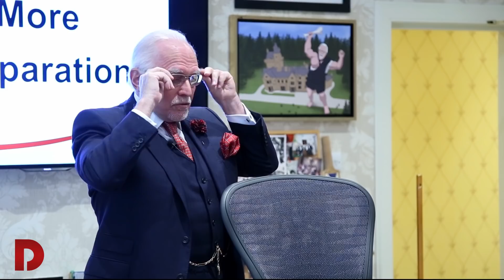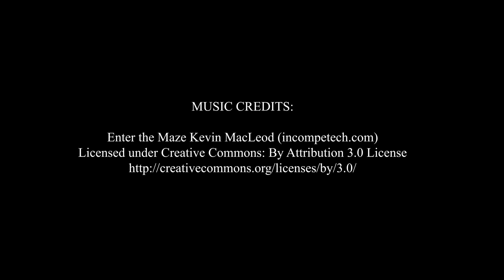Day 5 Part 1 | April 2019 | Dan Peña QLA Castle Seminar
Business coaching leader Dan Peña's QLA Seminar at Guthrie Castle for April 2019 - Day 5 Part 1 .